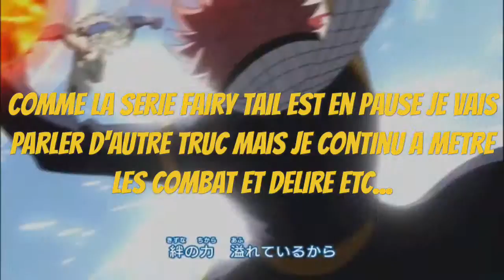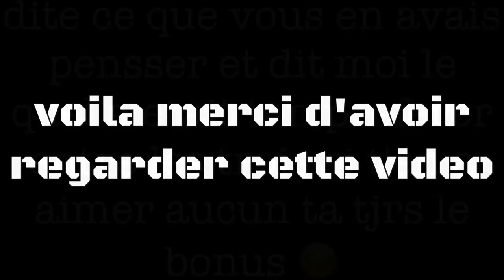MES DESSIN: LES DAZZLINGS EN STARS 😱😄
Voila leur nom 1-adagio jackson 2- aria presley 3- sonata panacloque dite moi en comme si vous vouler des dessin que je presenterer 😉(ou les defie)